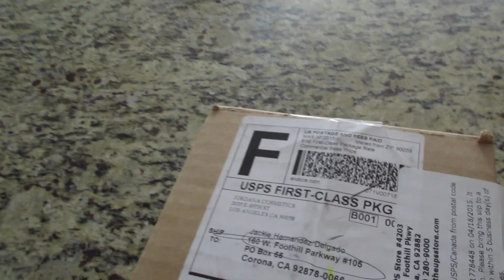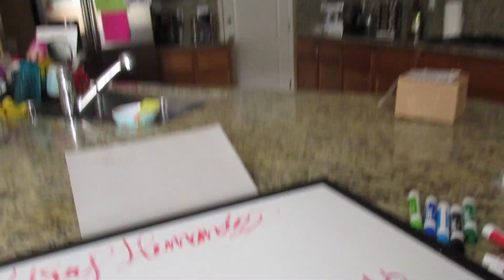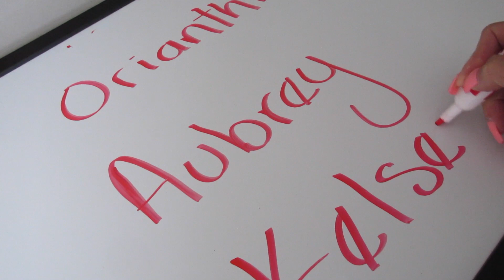Cita con el dentista para kelsey